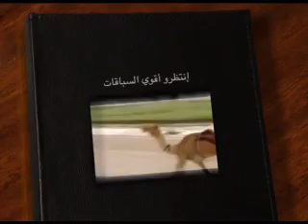ملخص السباق المحلي الثاني حقايق أشواط عامة ١٩ ٩ ٢٠١٣